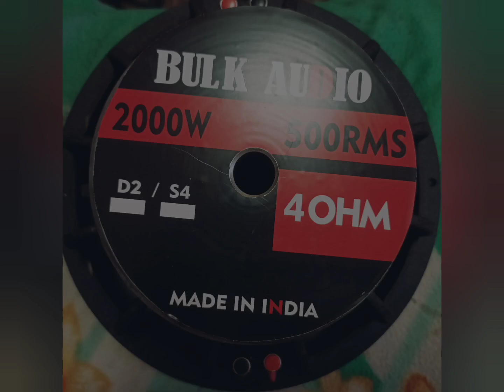Bulk Audio 500 Rms subwoofer available almunium bassket and iron bassket available